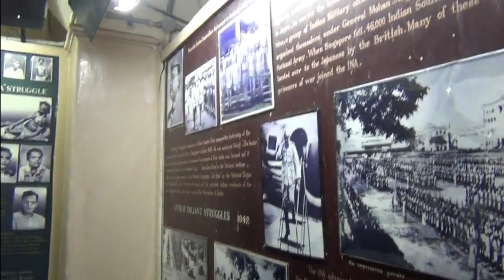Former Prime Minister of Bhutan Jigmi Thinley visits Gandhi Museum at Madurai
Former Prime Minister of Bhutan Jigmi Thinley visits Gandhi Museum at Madurai along with a few members of the Bhutam Parliament and observes the blood soiled cloth of Mahathma Gandhiji after he was shot by Naaduram Godse